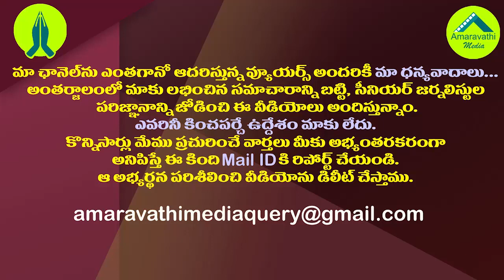సాయి రెడ్డి స్కెచ్ వేస్తే ప్రత్యర్థులకు మైండ్ బ్లాంక్| Vijayasai Reddy Mind Game Against Opponents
YSRCP MP VIjayasai Reddy Leads the Way in Success of the Mind Game Against Opponents. He has been Success in the Case of Kanna Lakshminarayana.